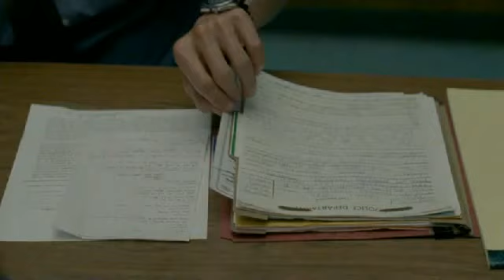Awesome scene from True Detective S1E06